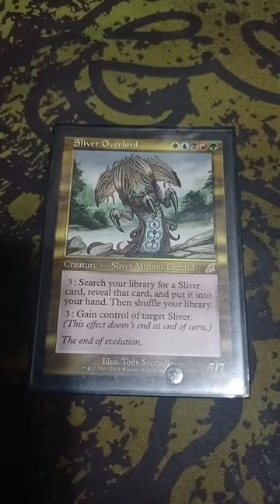Sliver Overlord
Card Name:
Mana Cost:
WhiteBlueBlackRedGreen
Converted Mana Cost:
5
Types:
Legendary Creature — Sliver Mutant
Card Text:
3: Search your library for a Sliver card, reveal that card, put it into your hand, then shuffle.
3: Gain control of target Sliver. (This effect lasts indefinitely.)
Flavor Text:
The end of evolution.
P/T:
7 / 7
Expansion:
Scourge (Rare) Scourge
Rarity:
Rare
All Sets:
Scourge (Rare)
Premium Deck Series: Slivers (Mythic Rare)
Secret Lair Drop (Rare)
Card Number:
139
Artist:
Tony Szczudlo